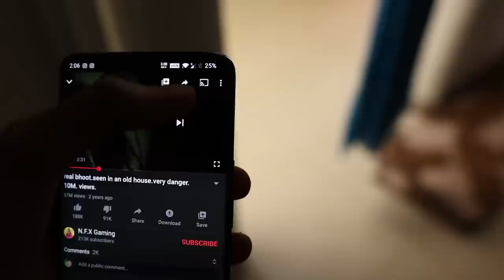ചാക്കിൽ💥BOMB💥PRANK PART 10🤩എനിക്ക് തിരിച്ച് 8ന്റെ പണികിട്ടി💔SO FAST UNBOXINGDUDE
100k like 🤩🤩🤩

EXTERNAL HD=

2.1 TO 5.1 AUDIO